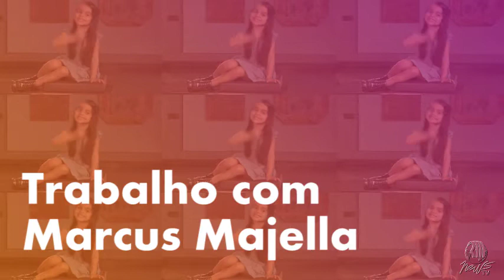Entrevista com Sofia Barros